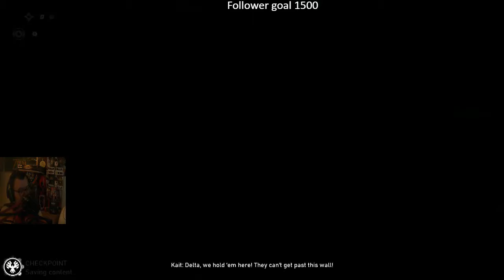Gears 5 Campaign Insane Walkthrough Gameplay Final